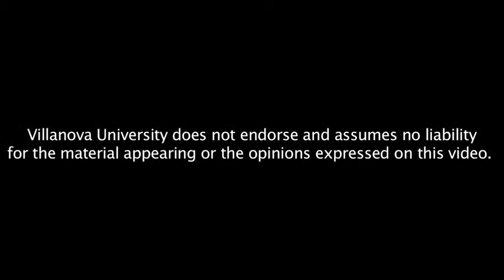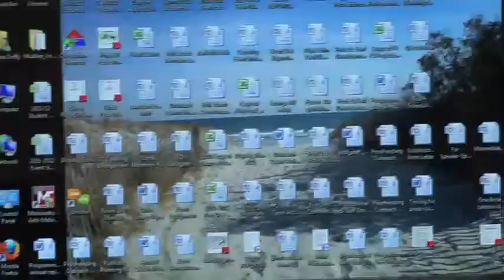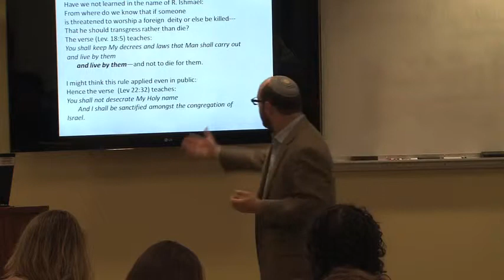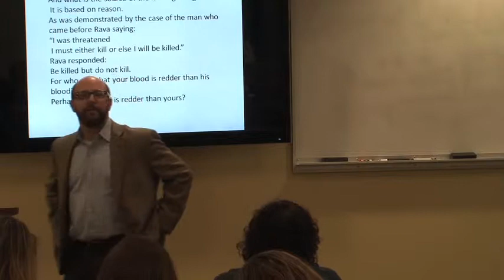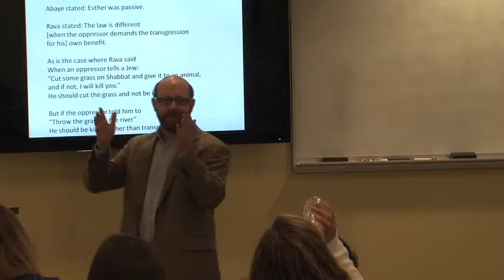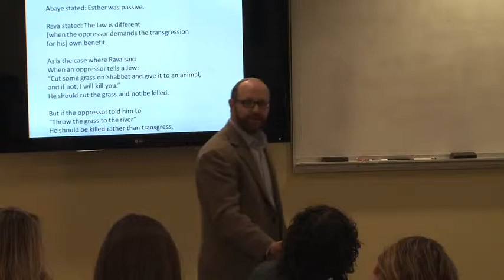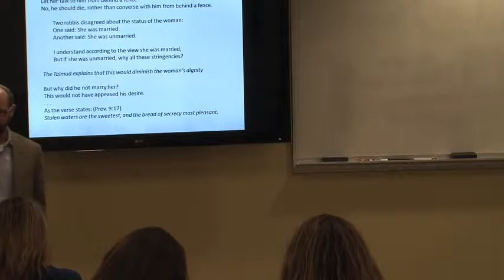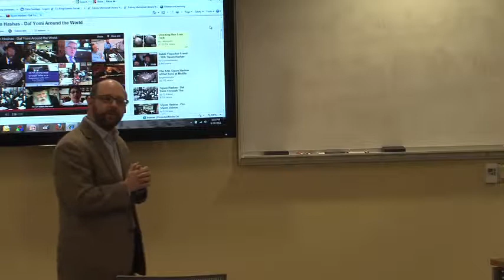"Conscience of the Holocaust Lecture featuring Chaim Saiman"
Please join us in room 205 Falvey Memorial Library on Thursday, Sept. 20, at 4:00 p.m. for a lecture by Chaim Saiman, Professor of law, Villanova School of Law, titled "Martyrdom: The Intersection of Jewish Law and Theology." This talk is part of the Conscience of the Holocaust lecture series, an annual event held by the Library to commemorate the anniversary of Simon Wiesenthal's death (Sept. 20) and to recognize his achievements and legacy in relation to the Holocaust.

Are there ideas worth dying for? Can religion be more important than life itself? This lecture explores how the Jewish tradition approaches this question through a fusion of law, philosophy and theology. Jewish law offers not only practical guidance, but serves as a platform for a wide-ranging discussion of this central question of religious identity.